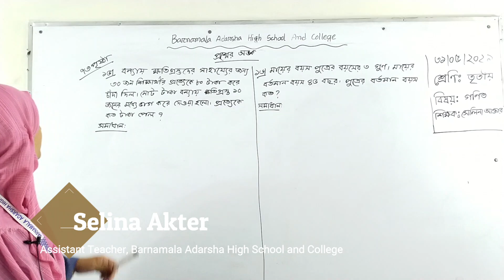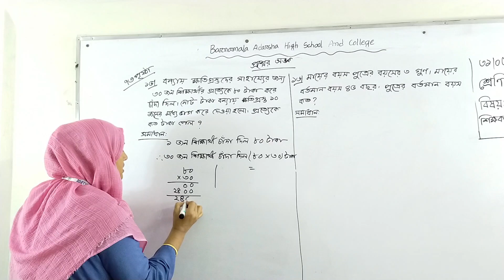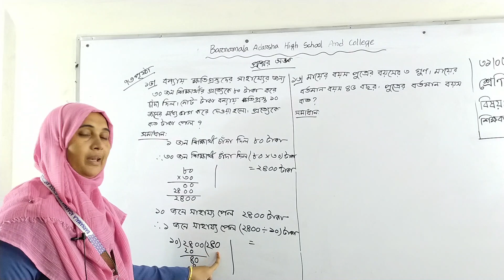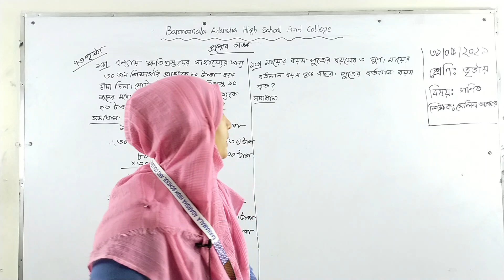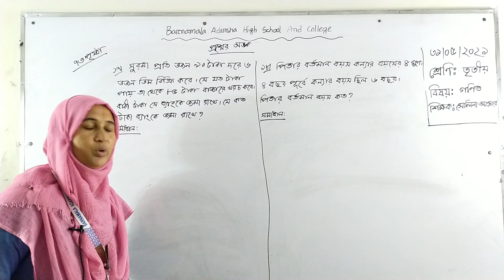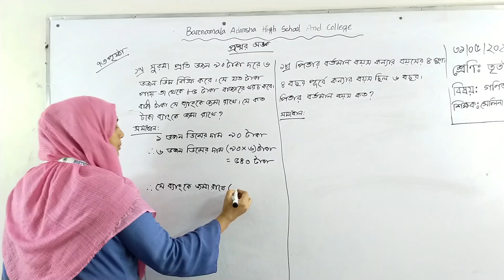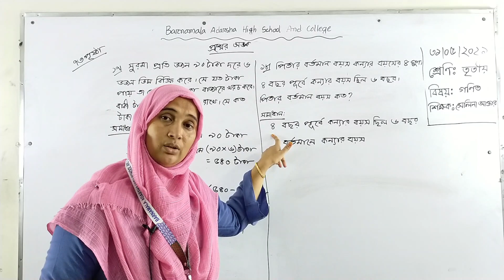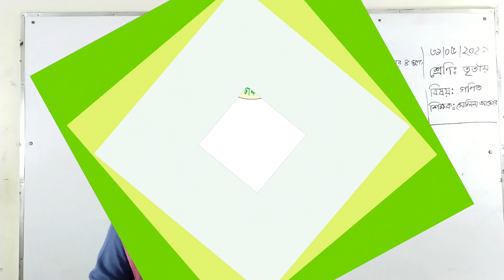31/05/2021 | Class Three | শ্রেণি: তৃতীয় | বিষয়: গণিত | প্রশ্নের অংক | পৃঃ৭৩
31/05/2021 | Class Three | শ্রেণি: তৃতীয় | বিষয়: গণিত | প্রশ্নের অংক | পৃঃ৭৩